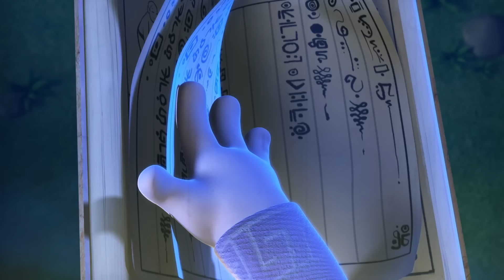Cula's Straw Gun | Spookiz | 3 HOURS MARATHON | Funny Cartoons For Kids